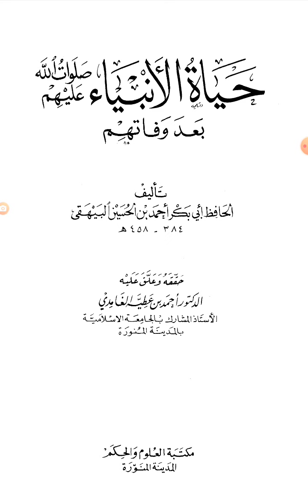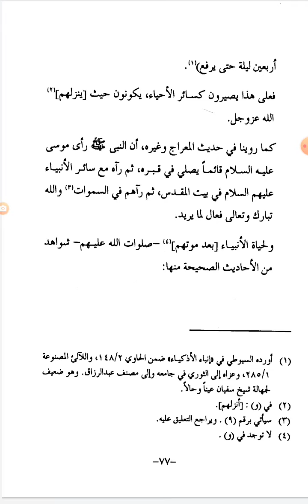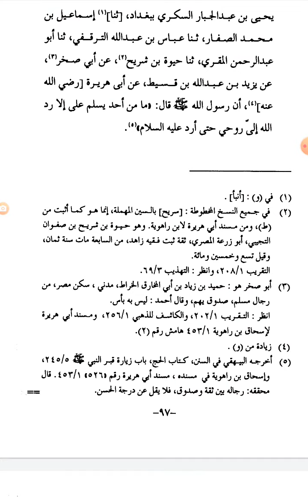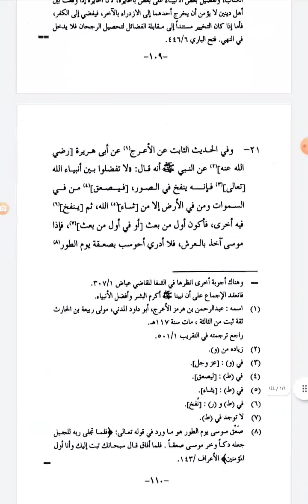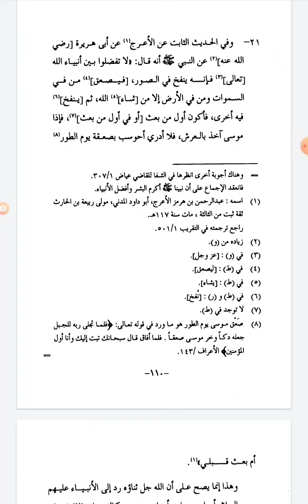مصادر الإمام السيوطي وموارده: حياة الأنبياء عليهم السلام بعد وفاتهم للإمام البيهقي ت٤٥٨ه (كاملا)